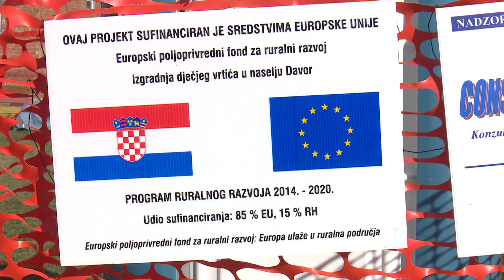SBTV - DNEVNIK - OTVORENI RADOVI NA IZGRADNJI DJEČJEG VRTIĆA U DAVORU - 24.10.2019.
U zadnje vrijeme u Brodsko-posavskoj županiji, intenzivno se grade novi dječji vrtići. Nakon Cernika, Sibinja i Rešetara, o čemu svo već izvještavali, početak radova danas je svečano otvoren i u Općini Davor. Kako će izgledati novi dječji vrtić u ovoj općini, i kada će biti i otvoren, pogledajte u nastavku.

DNEVNIK SBTV-a | PON-PET | 20:00 i 22:00